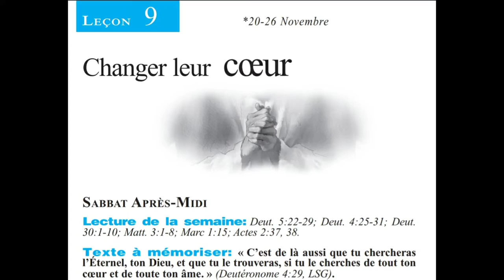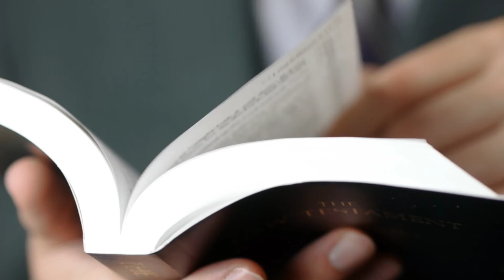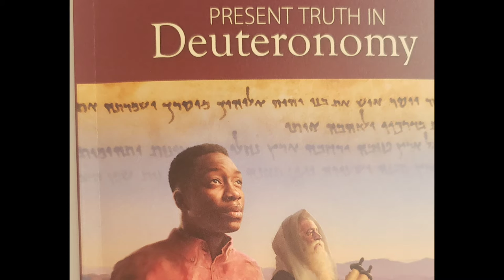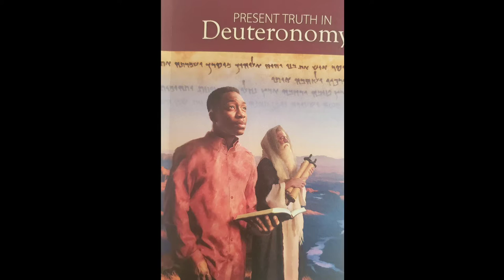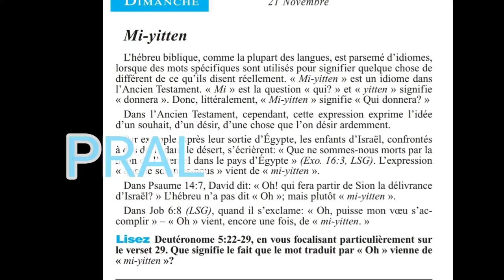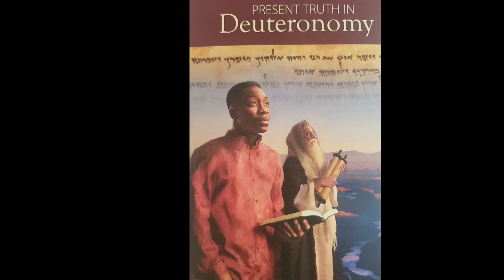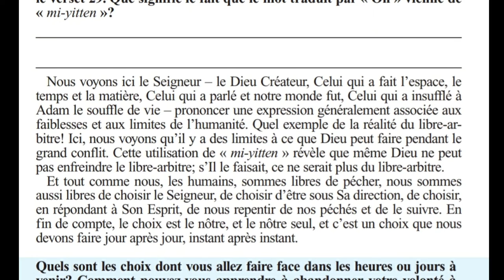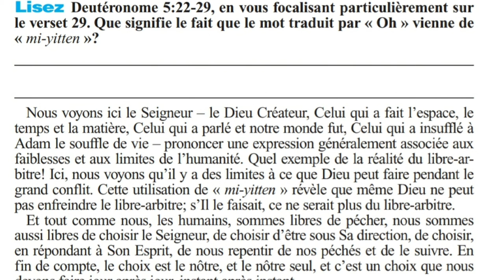Leson 9 la ENTWODIKSYON an